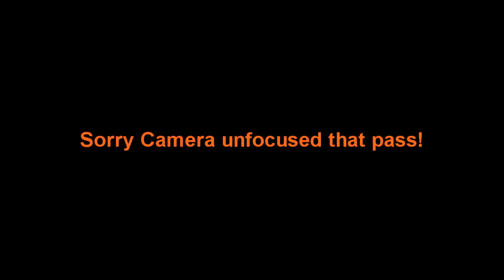Old Man River